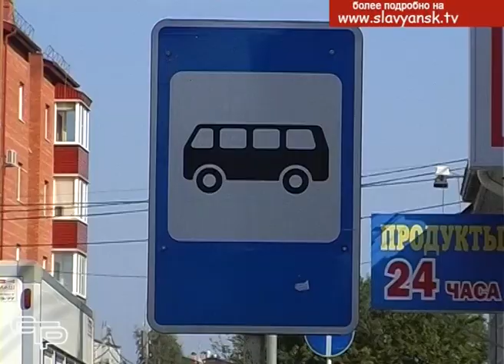Лето - время отпусков и отдыха на море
Жителям Славянского района повезло. Чтобы вдоволь покупаться и позагорать, далеко ехать не надо. Чистый и благоустроенный пляж-кемпинг «Оазис» на побережье Азовского моря вновь открыт для отдыхающих. Для комфортного и приятного отдыха здесь созданы все условия и это не просто слова. Это мнение самих отдыхающих. Отзывы об Азовском море выслушали наши корреспонденты. Анна Монастыренко с подробностями.

Теперь добраться до побережья Азовского моря совсем легко. Для удобства Славянцев и гостей нашего города с 8 июня действует автобусное сообщение по маршруту Славянск-на-Кубани- пляж «Оазис». Отправка осуществляется каждую  субботу и воскресенье с остановки общественного транспорта автовокзала Славянска на Кубани. Время отправления 8 часов 30 минут , время отправления из поселка Ачуево 17.00 часов,  время отправления возможно координировать.  Стоимость проезда 180 рублей.